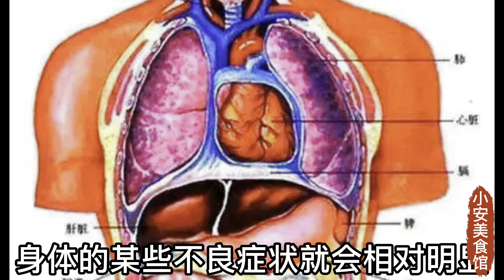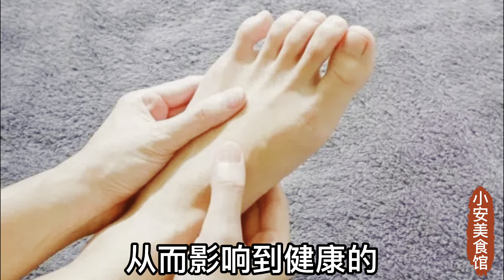《神效腎虛食療方》，只喝1次，腎不虛了，夜尿止了，腰背不酸了，從此不再半夜起床！睡眠質量也提高了！